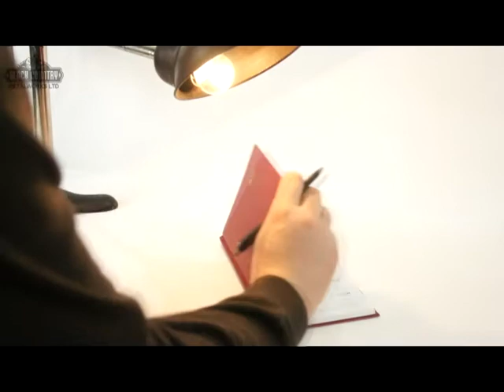Industrial style desk lamp